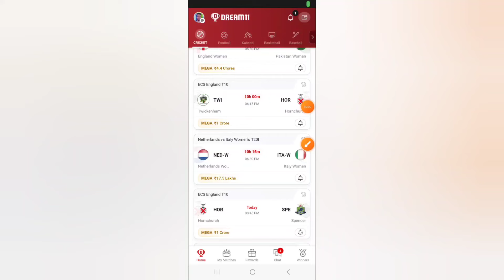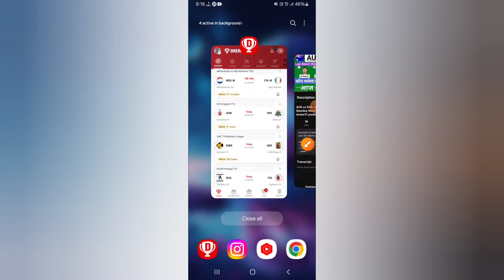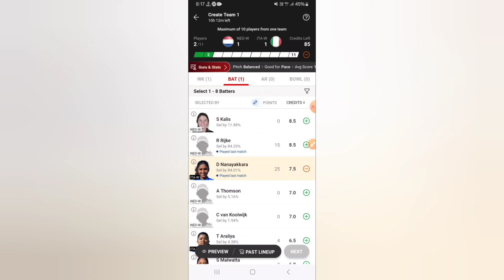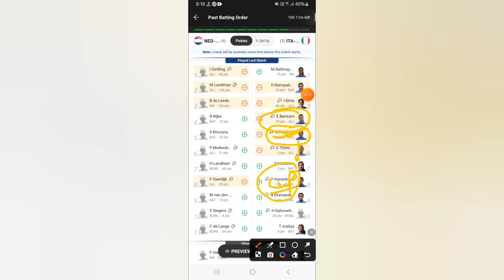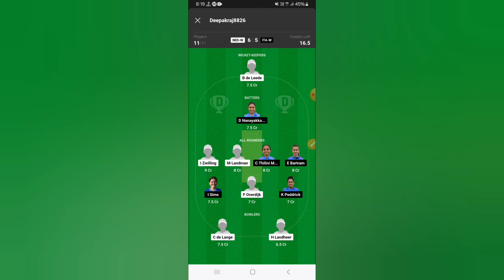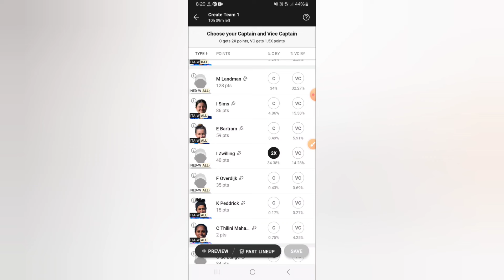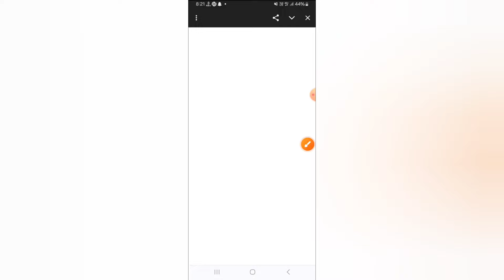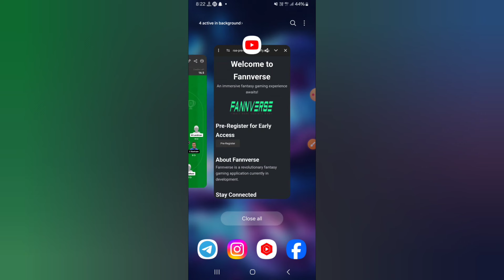NED-W vs ITA-W Dream11 Team|| nedw vs itaw dream11 prediction, stats, gl team, live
Netherlands Women vs Italy Women prediction|| ned-w vs ita-w 3rd Match

Guys jaldi se registration kar lo apna Fantasy app par👆👆👆

ned-w vs ita-w dream11
ned-w vs itaw dream11 prediction
ned-w vs itaw today practice womens match
nedw vs itaw last match scorecard
ned-w vs ita-w dream11 team
ned-w vs ita-w dream11 prediction
ned-w vs ita-w weather
ned w vs ita w Final match
ned-w vs ita-w batting order
Netherlands women's vs Italy Women T20 dream11 prediction
ned-w vs ita-w live dream11 prediction
ned-w vs w lineups
ned-w vs sco w last match scorecard
nedw vs scow today match analysis
Netherlands women vs italy women dream11 prediction
Netherlands women vs Italy women
Netherlands Women's vs Italy Women's Live Streaming